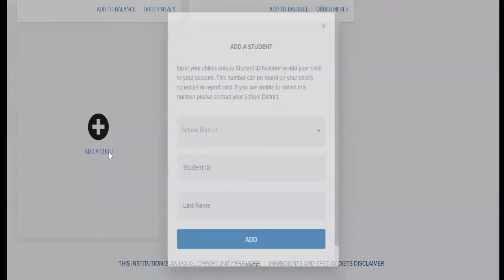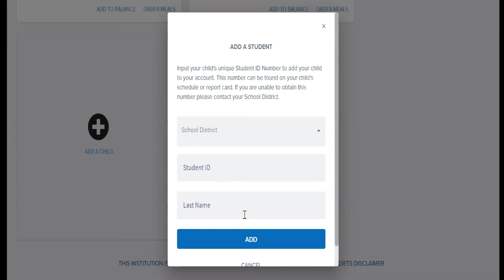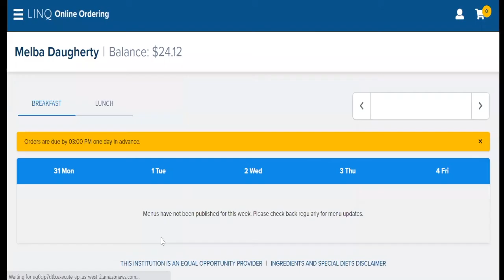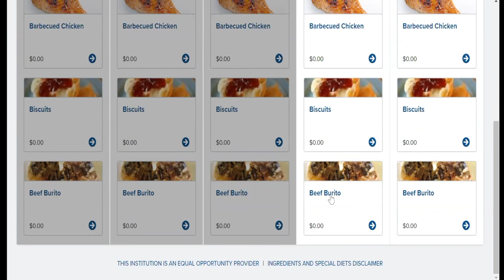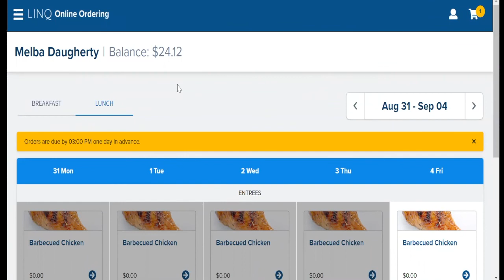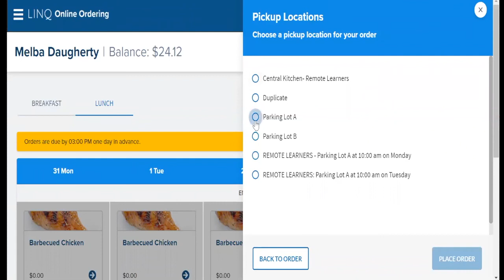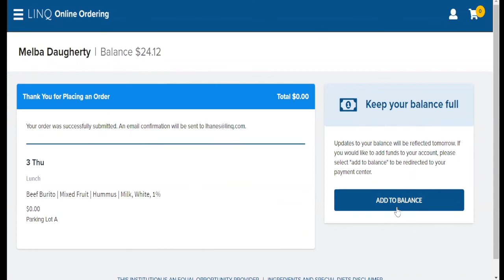BCSD Lunch Ordering Training for Parents